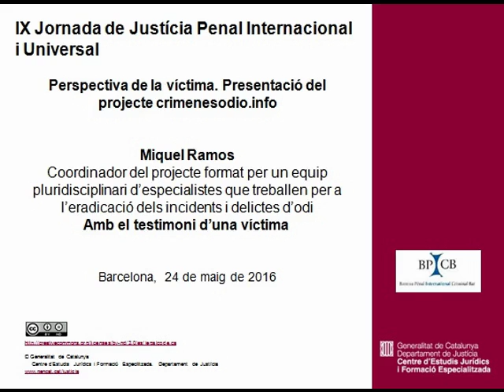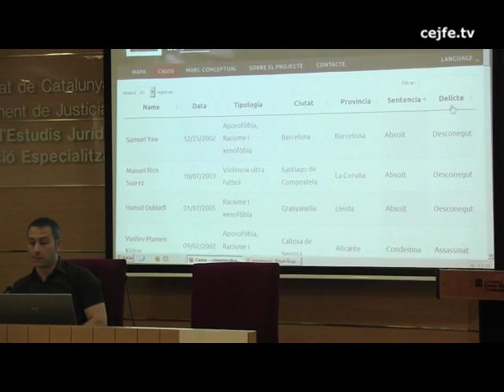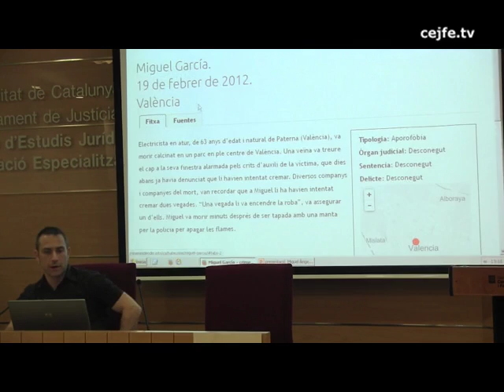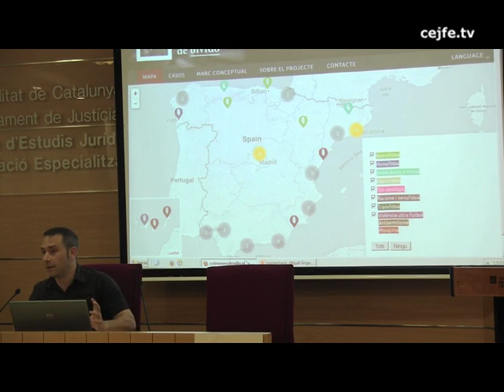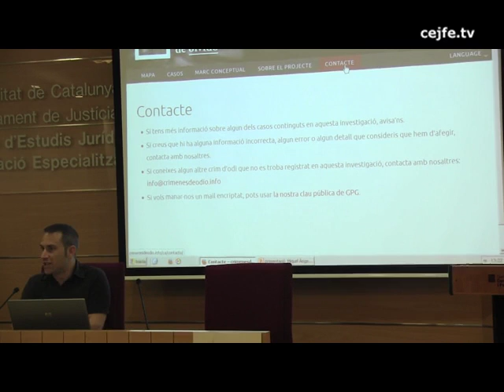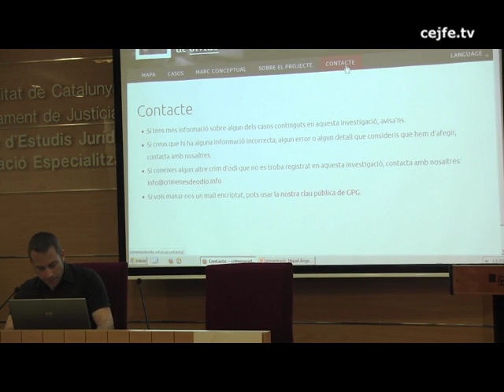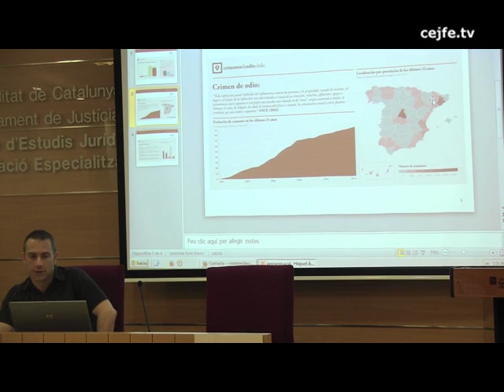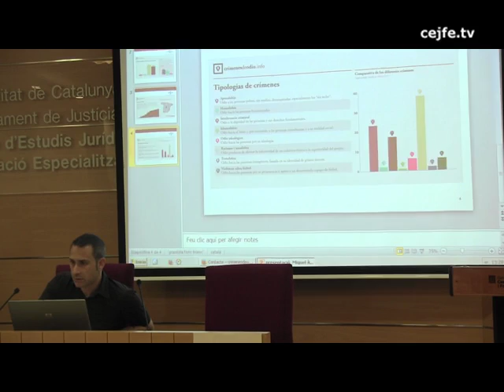Perspectiva de la víctima. Presentació del projecte crimenesodio.info. Miquel Ramos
IX Jornada de Justícia Penal Internacional i Universal
Perspectiva de la víctima. Presentació del projecte crimenesodio.info. Miquel Ramos, coordinador del projecte format per un equip multidisciplinari d'especialistes que treballen per a l'eradicació dels incidents i delictes d'odi. Amb el testimoni d'una víctima.